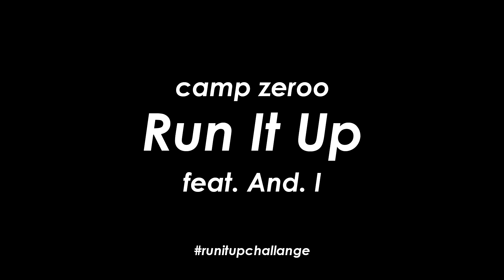Camp Zeroo - Run It Up (feat. And. I)